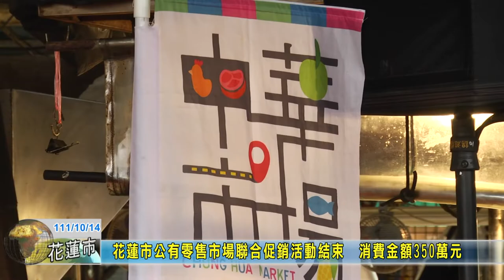20221014 05 花蓮市公有零售市場聯合促銷活動結束